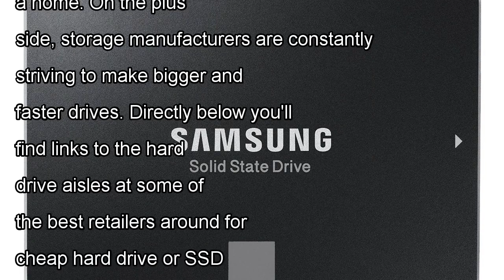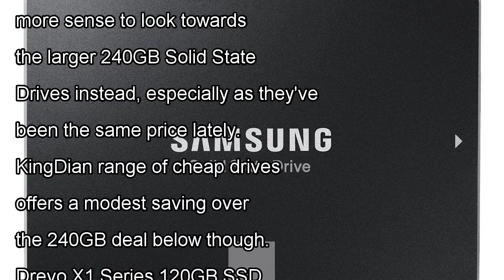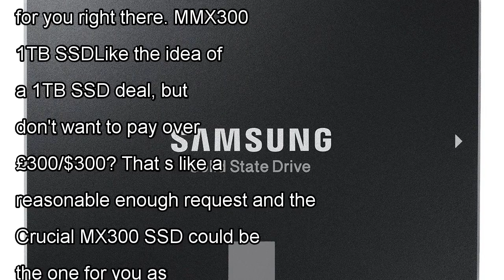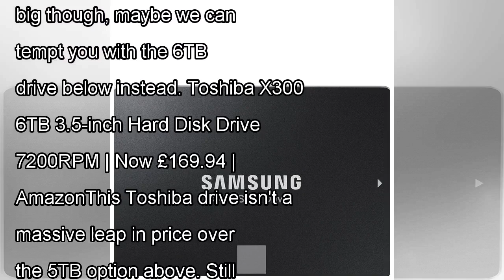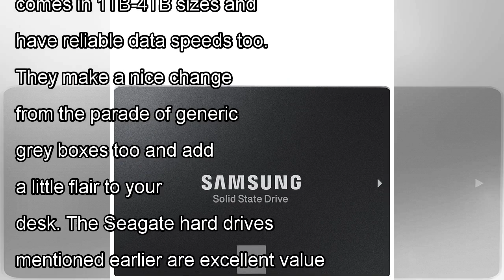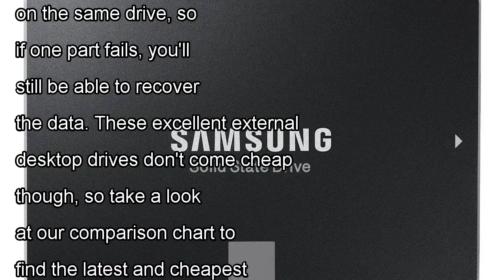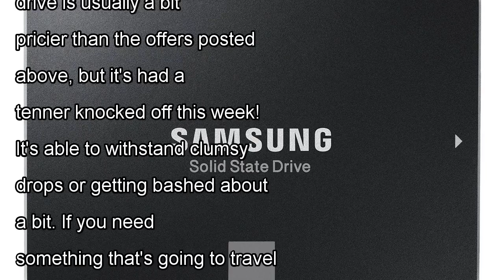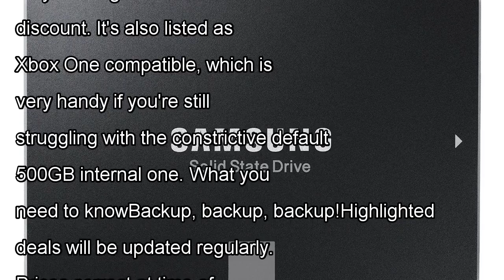The best cheap hard drive and ssd deals pre-black friday 2017 By News Today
The best cheap hard drive and ssd deals pre-black friday 2017
There has never been more content available to fill your hard drive space on your laptop or desktop PC. Movies, , and th...